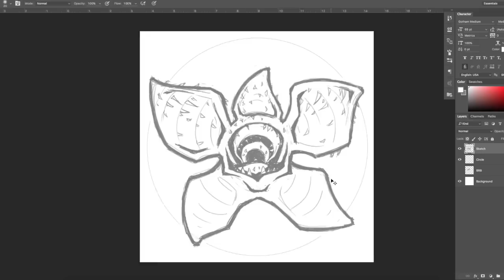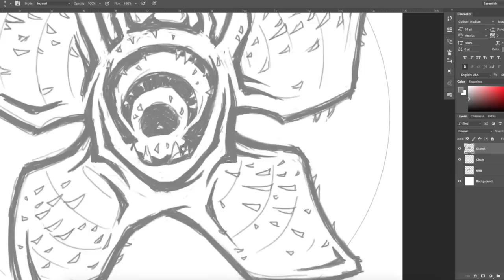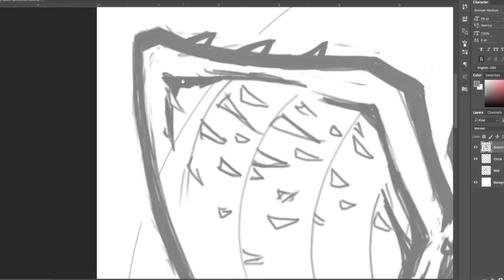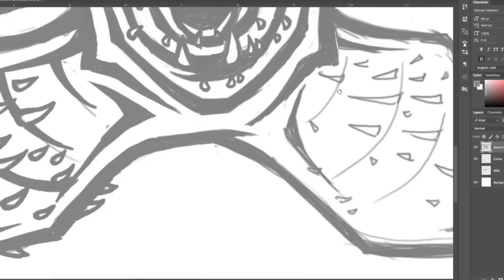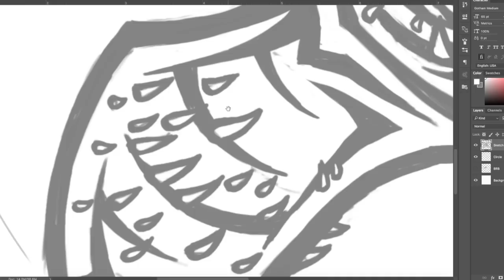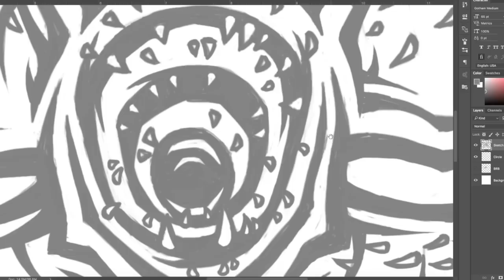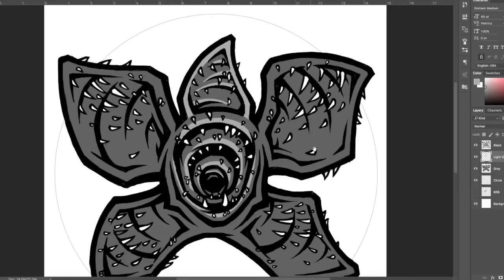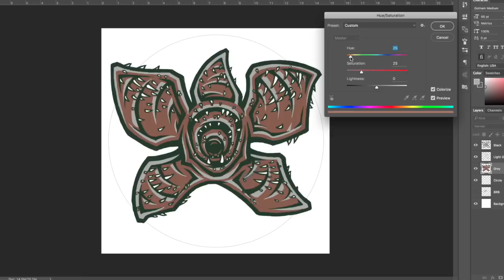Geeky Jerseys Demogorgon Sketch Time Lapse